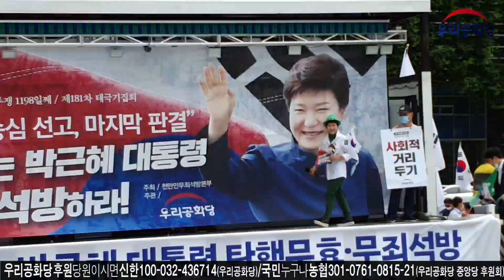탄핵무효를 잊자 합니다, 태극기가 부끄럽습니까? | 인지연 최고위원 | 제181차 태극기집회 | 우리공화당 20.07.10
▶당비납부 및 후원 : 당원만 가능! (한도 없음) ★신한은행 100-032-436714 (우리공화당)
▶비당원 후원 : 대한민국 국민 누구나(1인 년500만원 까지)
　★신한은행 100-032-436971 ★NH농협 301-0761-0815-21 (우리공화당 중앙당 후원회)